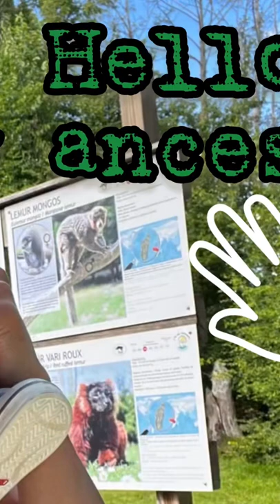The Ringtailed Lemur